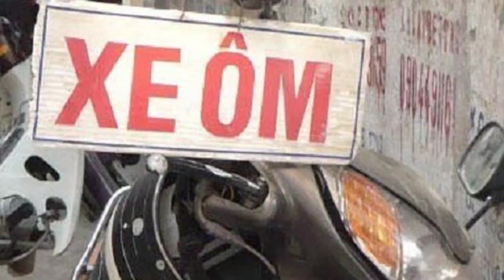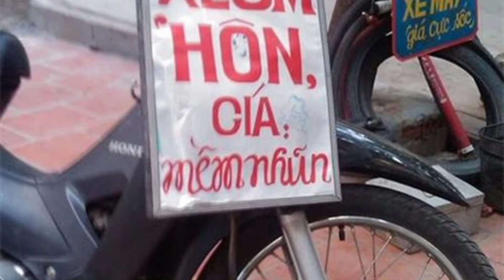Truyện cười | Đơn xin ứng cử làm đại sứ du lịch của ông xe ôm